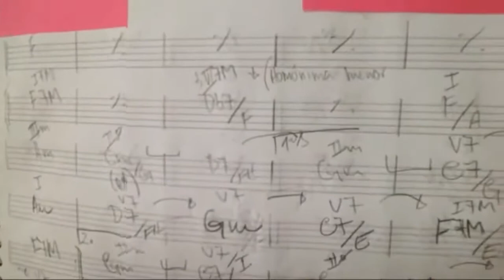CARTOLA PARA INICIANTES Disfarça e Chora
Já fez o download gratuito do Ebook de 7 tablaturas/playbacks de Choro ?

Tá esperando o quê pra destravar os dedos? Brasileirinho, Pedacinhos do Céu, Amigos do samba, entre outros.